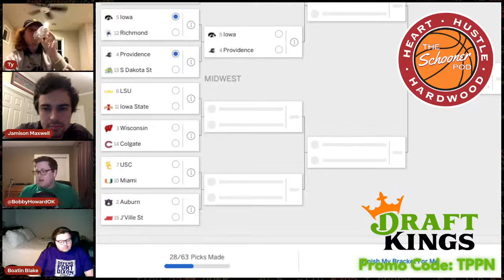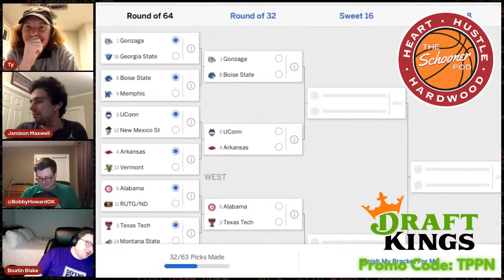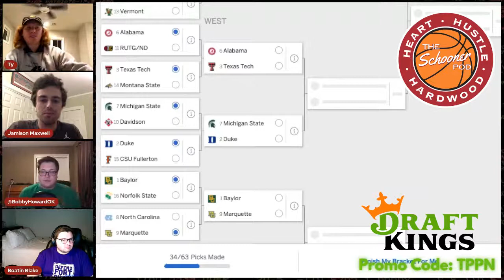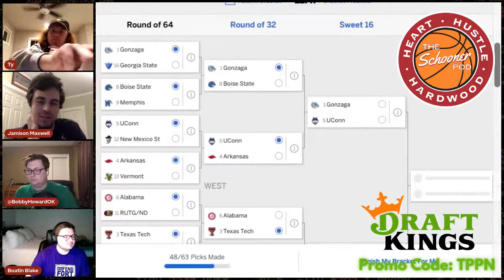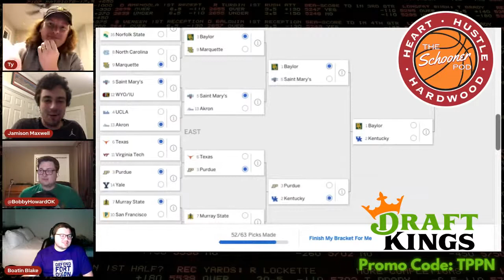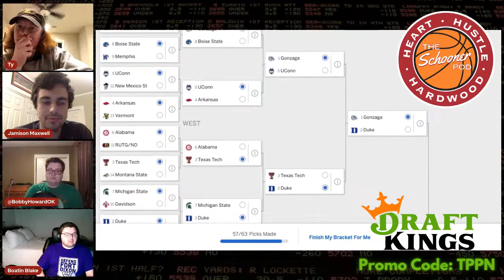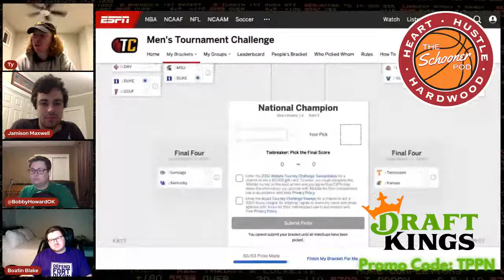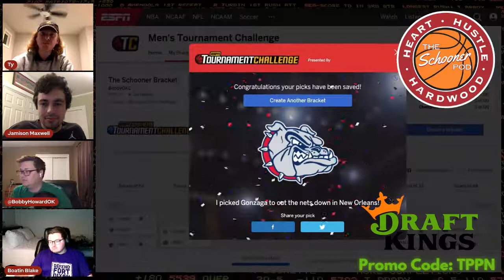The Schooner Pod March Madness Bracket Show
Oh lord. It's time. Bobby, Jamison, and Blake combine to pick a complete composite bracket, while Ty tries to contain the madness.